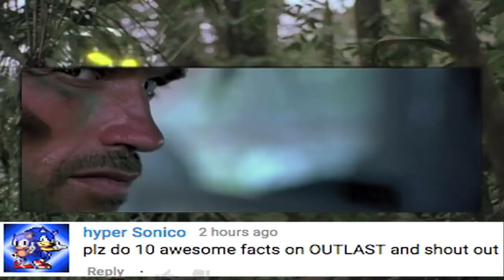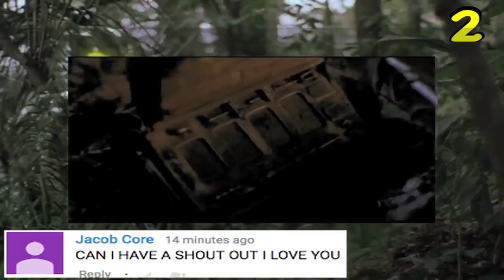10 Awesome Facts On PREDATOR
Top 10 Awesome Facts On PREDATOR 1987 Film